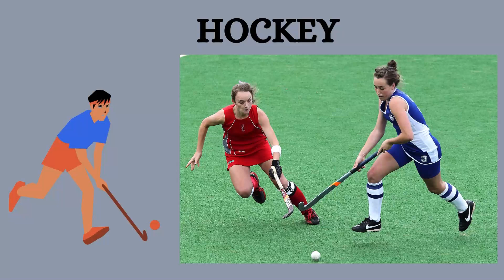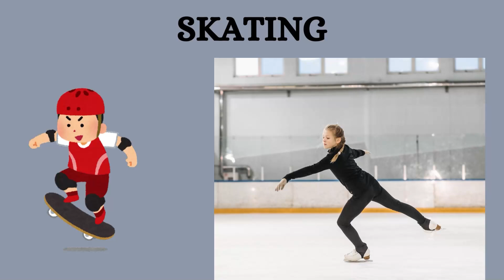Unforgettable Sports Moments: A Journey Through Athletic Brilliance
🔥 Experience the exhilarating highs and awe-inspiring moments in our thrilling sports highlights compilation! From breathtaking goals to incredible comebacks, this video captures the essence of athleticism at its peak. Whether you're a passionate fan or a casual observer, prepare to be captivated by the sheer talent and brilliance on display. Join us as we celebrate the triumphs and tribulations in this adrenaline-fueled journey through the world of sports! Don't miss out - hit play now and witness greatness unfold before your eyes! 🏆🔝